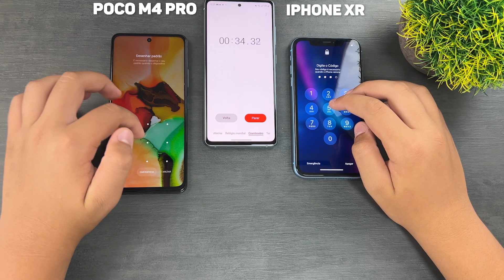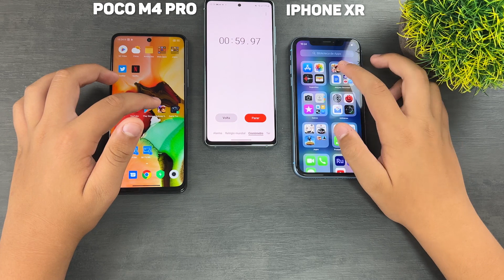Poco M4 PRO 5G VS IPhone XR - First SPEED TEST